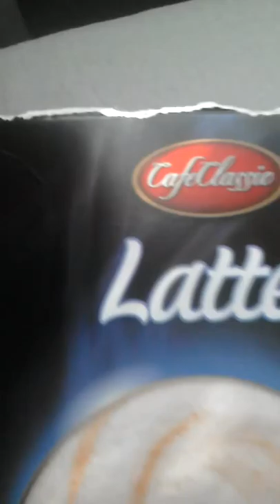Short vlog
We did a random thing